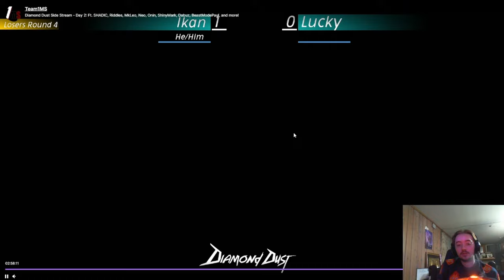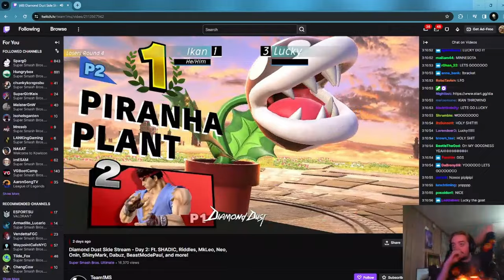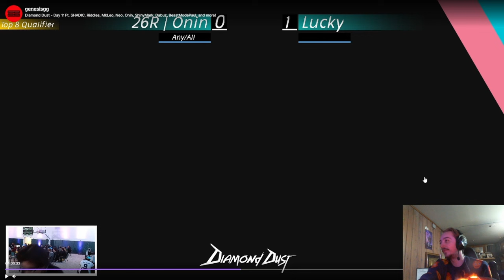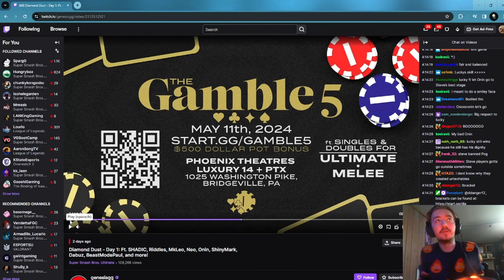Lucky's diamond dust vod review!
tried to spend time only on the good parts, so no wasted time :) this is a vod review of my sets vs some of the best the midwest has!